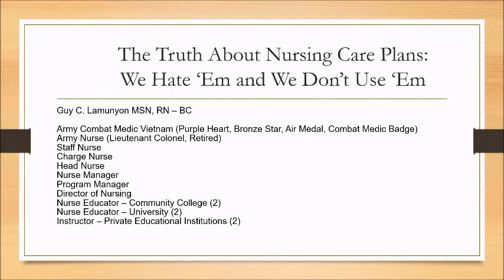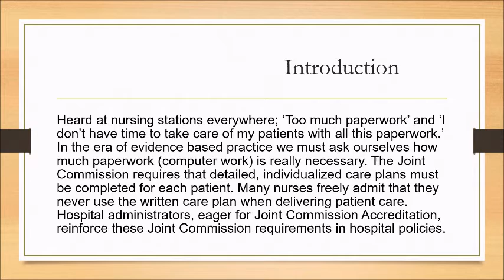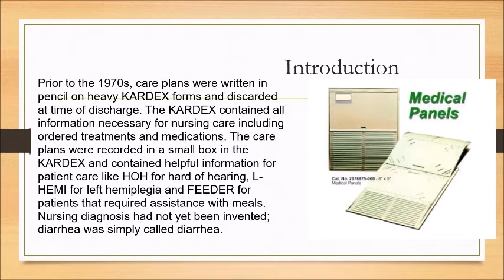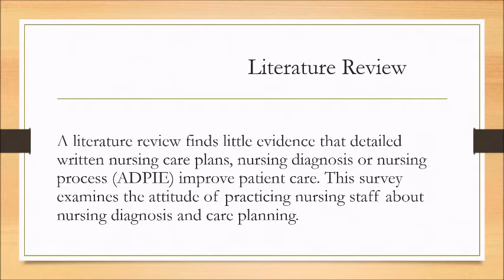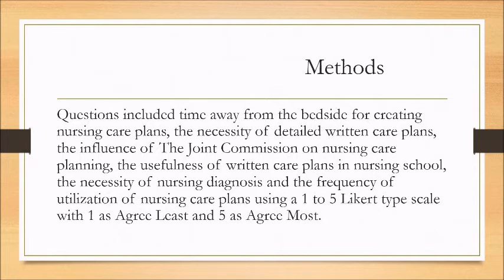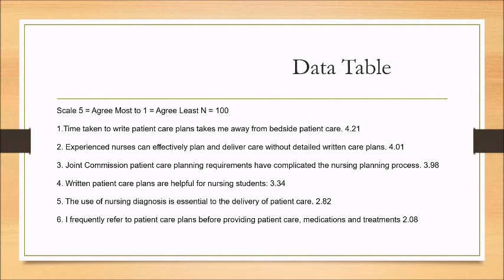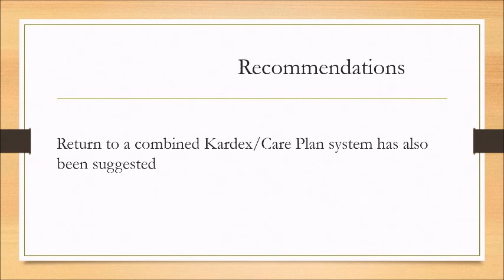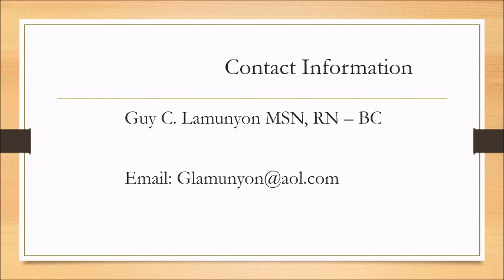Nursing Care Plans - We Hate 'Em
Full description: The Truth About Nursing Care Plans: We Hate 'Em and We Don't Use 'Em. A Pilot Survey/Research